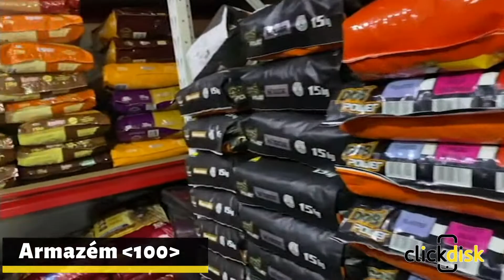Armazém 100 Passos MG - Click Disk Passos MG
Uma Loja completa e com grande variedade em diversos produtos!

Produtos e Serviços: rações para ( cães, gatos e aves), barril de coalho, cachaça, artesanatos, jardinagem, cordas, telas, pet shop, gaiolas, lonas, botinas, botinas de plástico, botinas de plástico infantil, sementes, pescas, adubos, panelas de barro, filtro de barro, lampião, lanternas, medicamentos veterinários.

Endereço: Travessa Belo Horizonte, 100 - Centro - Passos MG.